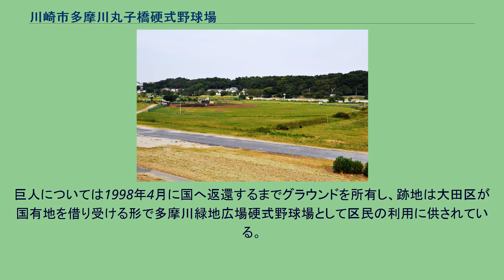川崎市多摩川丸子橋硬式野球場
川崎市多摩川丸子橋硬式野球場（かわさきしたまがわまるこばしこうしきやきゅうじょう）は、日本の神奈川県川崎市中原区上丸子天神町の多摩川右岸側河川敷（東急東横線の多摩川橋梁すぐ西側）に所在する野球場。
本野球場は北海道日本ハムファイターズの前身球団である東映フライヤーズが一級河川にある国有地を借り受ける形で1961年（昭和36年）に開設し、日拓ホームフライヤーズを経て日本ハムファイターズとなった後の1997年（平成9年）まで同球団の二軍専用球場および練習場として使用した日本ハム球団多摩川グランド（にっぽんハムきゅうだんたまがわグランド）を前身とする。
同グランドは2011年（平成23年）3月をもって借地契約満了により日本ハム球団から国へ返還されたことに伴い一度閉鎖された。
その後、新たに川崎市が国から用地を取得し、市民用の野球場に改築したのが現在の多摩川丸子橋野球場である。
本野球場の敷地には日本初の常設サーキット「多摩川スピードウェイ」が1936年（昭和11年）に開設されていたが、1940年代後半（時期不明）に閉鎖されている。
1961年（昭和36年）、当時の東映フライヤーズ球団が国有地を借り上げて二軍本拠地および練習場として開設。
以来、1973年に日拓ホームフライヤーズ、翌1974年に日本ハムファイターズと経営母体および球団名の変遷を重ねながらも二軍本拠地としてイースタン・リーグ公式戦が行われた（日拓ホーム時代までの球場名は不明）。
徒歩数分のところには球団の合宿所「勇翔寮」があり、若手選手の育成の場として長年に亘って使用されてきた。
当時、多摩川グラウンドと名乗る球場は読売ジャイアンツ（東京都大田区、現在の多摩川緑地広場硬式野球場）、大洋ホエールズ（川崎市中原区　その後等々力第二球場となったのち、下水道処理場「等々力環境センター」の整備に伴い閉鎖）と併せて3箇所あった。
しかし、後年は施設が老朽化したことに加え、観覧設備がなくトイレも仮設のものしかないなど観客や来訪者に対するサービスが充分ではないこと、さらに更衣設備がないため選手が屋外での着替えを余儀なくされることなど設備の不備が指摘されるようになった（ただその分、選手とファンとの距離が近く、係員や警備員も配備されていなかったためにサインや握手を求めるのは比較的容易で、「選手とファンが近いアットホームな球団」という日本ハム伝統のチームカラーが育まれていた）。
また、外野後方に東急東横線の多摩川橋梁があり、イ・リーグ公式戦などの試合中に電車が通過する際には通過時の騒音やボールの視認性低下を理由に試合が一時中断されるなど（シートが昇降する仮設のバックスクリーンこそ設置されていたが、さほど用を成さなかった）、運営上大きな問題を抱えていた。
これらの問題から、1992年（平成4年）より相模原市の神奈川県立相模原球場（現：サーティーフォー相模原球場）を本拠地として使用するようになったため、同年以降は練習のみに使用されるようになった。
1997年（平成9年）にはかねてから計画されていた育成施設「日本ハムファイターズタウン鎌ケ谷」が千葉県鎌ケ谷市に完成し、本拠地球場であるファイターズスタジアムと屋内練習場、合宿所（名称は同じく「勇翔寮」）を有する充実した施設群が整ったのに伴い、球団は同年春をもって多摩川グランドをはじめとする川崎市内の球団施設の使用を終了した。
なお、練習場としての使用終了後も球団が所有を続け、駒場学園高等学校硬式野球部の練習などに貸し出されていた。
また、2001年（平成13年）5月26日と翌27日にはMLBのボストン・レッドソックスが当グランドで入団テストを開催している。
2004年（平成16年）、一軍本拠地を東京都から北海道へ移転し球団名を「北海道日本ハムファイターズ」へ改称したのに伴い、所有者が従来の「日本ハム球団株式会社」（1946年12月設立）から2003年8月設立の新しい球団運営会社である「株式会社北海道日本ハムファイターズ」へ移行した。
2011年（平成23年）3月31日、借地契約満了により日本ハム球団から国に土地の所有権が返還されたことに伴い閉鎖された。
日本ハム球団から国に土地が返還された2か月後の2011年（平成23年）5月、川崎市が国から土地を購入して市有地としたことに伴い再...